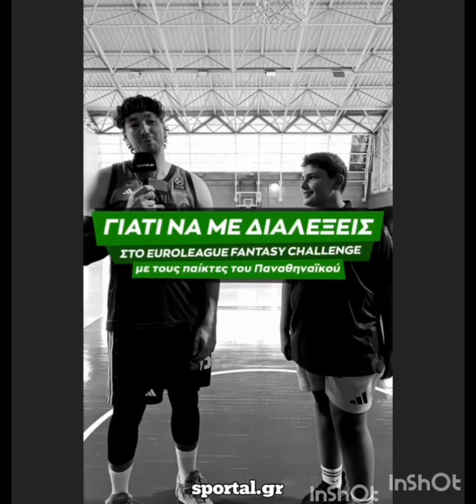Nuove immagini arrivate dalla moglie di Ebru Şahin, Cedi Osman#ebrusahin